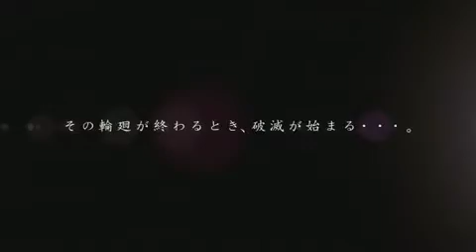BlazBlue: Continuum Shift - Debut Trailer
BlazBlue: Continuum Shift inherits all the key features of its predecessor while adding a few twists of its own. Tsubaki, ?-12 and Hazama will join the ranks of the veterans, who will be reborn with additional moves added to their arsenals. With new modes like Beginner Mode and Tutorial Mode, even fighting game beginners can pull off combos like the pros and dive right into the action.